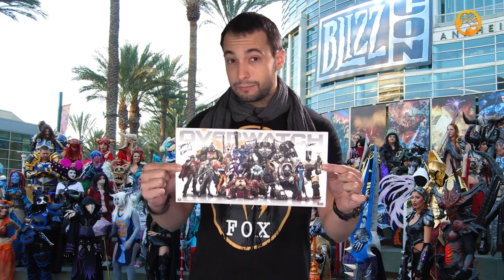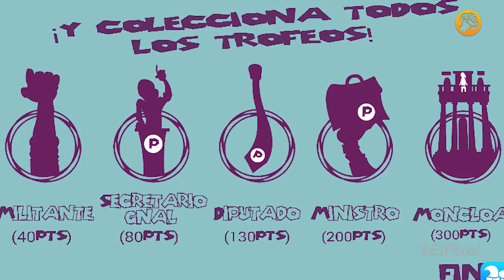El Píxel 4K 2x46, Nuevos detalles de Halo 5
Nuevos detalles de Halo 5: Guardians, permitirá sprintar, habrá jetpacks para impulsarse y tendrá profundos cambios en el multijugador. El primer capítulo de Juego de Tronos según Telltale se llamará "Iron from Ice" y se estrenará antes de fin de año. La niña prodigio de Super Smash Bros pega palizas a diestro y siniestro en los torneos americanos del juego en Wii U.